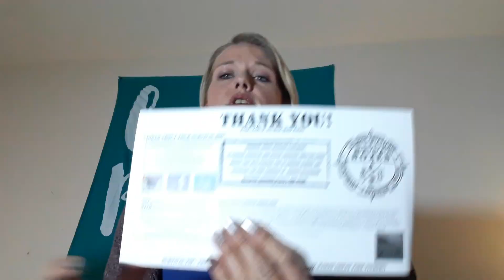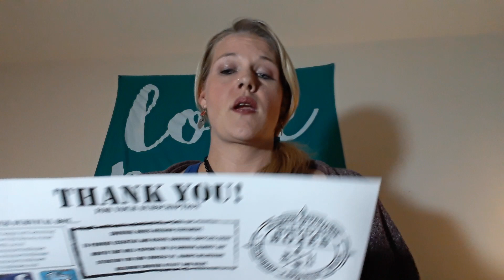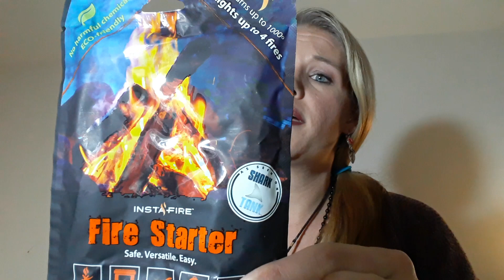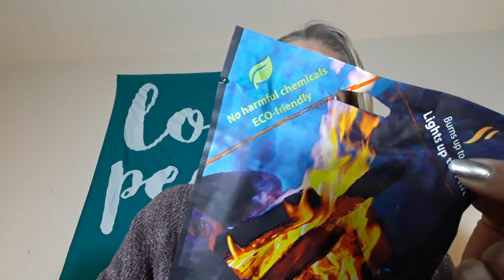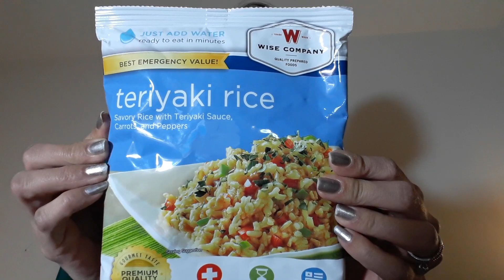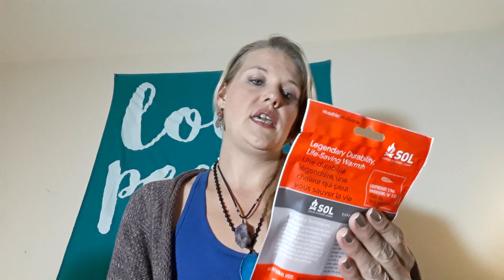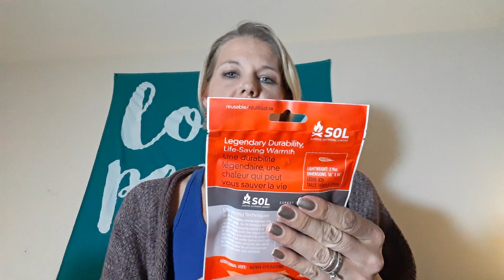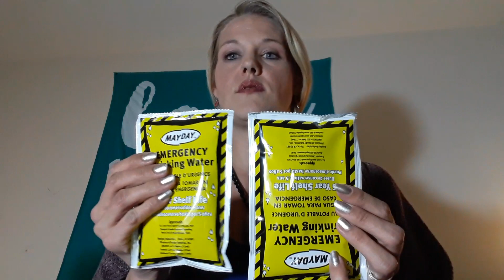Survival Boxes Subscription Welcome box Unboxing Feburary 2019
UPDATE: I contacted them and they got back right away and I have recieved the missing seeds in the mail :)

Unboxing my Survival Boxes Welcome box Feburary 2019.